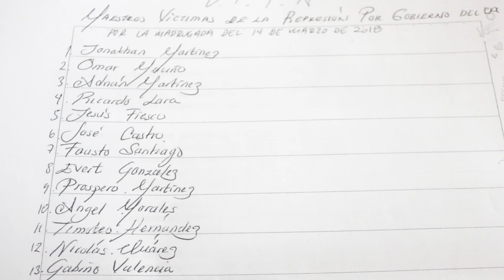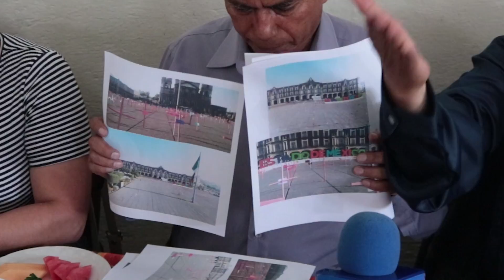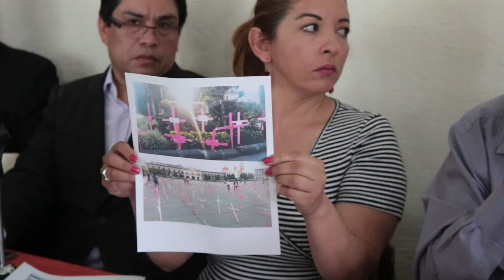Encapuchados “desaparecen” a 13 maestros de la UPTN, acusan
Luego de que maestros de la Universidad del Pueblo Trabajador de Nezahualcóyotl (UPTN) montaran un campamento a las puertas del  palacio de gobierno del Estado de México, denunciaron que tras 72 horas de permanecer en plantón,  la madrugada de este miércoles fueron desalojados violentamente por un grupo de 300 encapuchados.